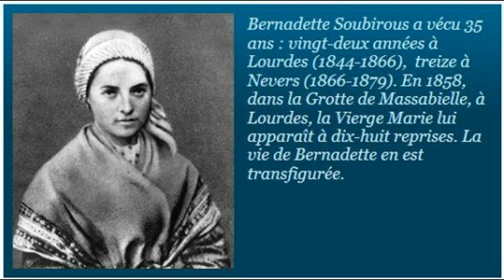TROUBADOUR DE NOTRE DAME : Apparitions de Marie à Lourdes au mois de février à Bernadette.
Bonjour mes chers auditeurs et auditrices, aujourd'hui, vous allez écouter l'histoire des apparitions de Marie à Lourdes en février à Bernadette.
Ecoutons.